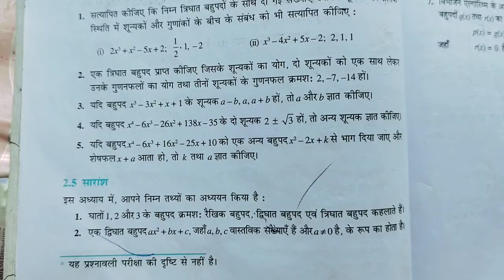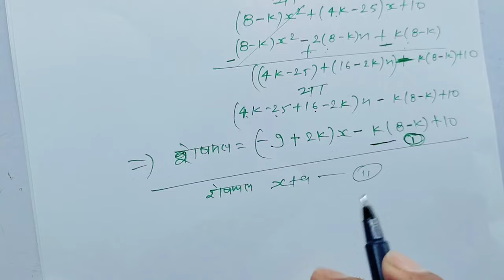Class 10 maths Chapter 2 (बहुपद) Exercise 2.4 NCERT Solution in Hindi medium l Mathematic pathshal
Class 10 maths prashnawali 2.4 Q1
Class 10 maths prashnawali 2.4 Q2
Class 10 maths prashnawali 2.4 Q3
Class 10 maths prashnawali 2.4 Q4
Class 10 maths prashnawali 2.4 Q5

             प्रश्नावली (2.4)
(1) सत्यापित कीजिए कि निम्न त्रिघात बहुपद के साथ दी गई संख्याएं उसके शुन्यक हैं  l प्रत्येक स्थिति में शुन्यको और गुणानको   के बीच के संबंध को भी सत्यापित कीजिए
(l) 2x²+x²-5x+2 ; 1/2 ,1,-2
(ll) x³-4x²-5x-2. ; -2,1,1

(2) 13 त्रिघात बहुपद प्राप्त कीजिए जिसके शुन्यको का योग दो शुन्यको   को एक साथ लेकर उनके गुणनफलो का योग तथा   तीनों शुन्यको  के गुणनफल क्रमश: 2,-7,-14 हो

(3) यदि बहुपद x³-3x²+x+1 के शून्यक a-b, a , a+b हो तो a और b ज्ञात कीजिए

(4) यदि बहुपद x⁴-6x³-26x²+138x-35 के दो शुन्यक 2+- √3 हो तो अन्य शुन्यक ज्ञात कीजिए

(5) यदि बहुपद x⁴-6x³+16x²-25x+10 को एक अन्य बहुपद x²- 2x+ k से भाग दिया जाय और शेष्फल x+a आता है तो k तथा a ज्ञात कीजिए